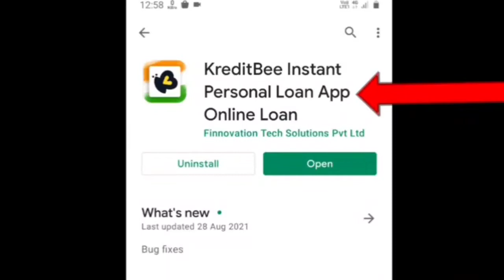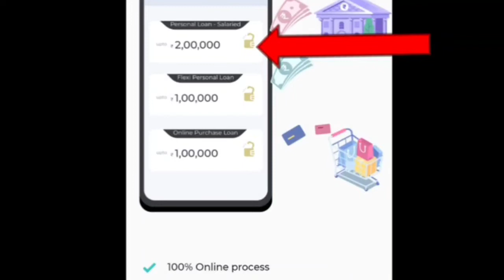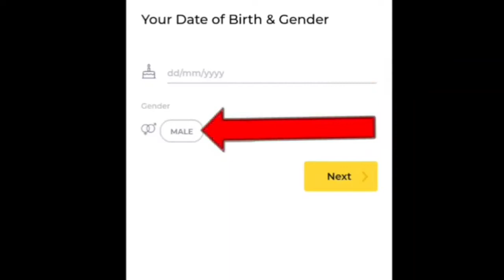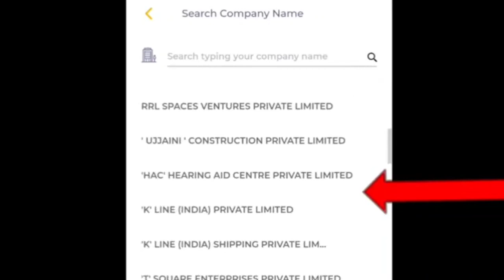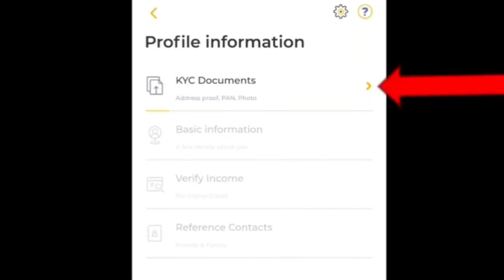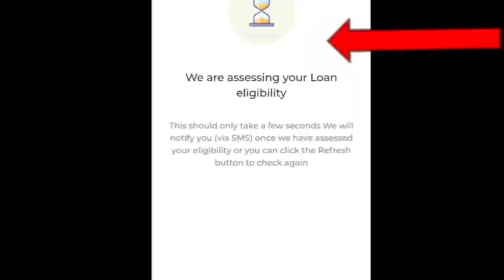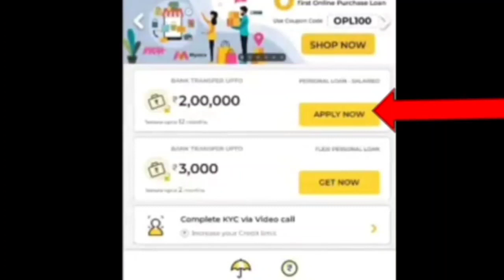kreditbee se loan kaise le / kreditbee se loan kaise leta hai / kreditbee loan kaise le 2022 me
kreditbee se loan kaise le / kreditbee se loan kaise leta hai / kreditbee loan kaise le 2021